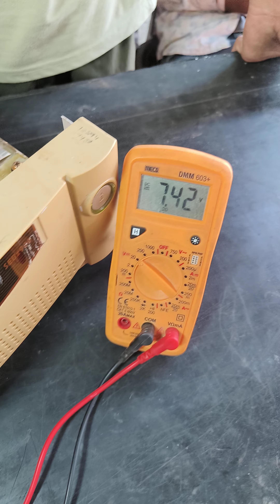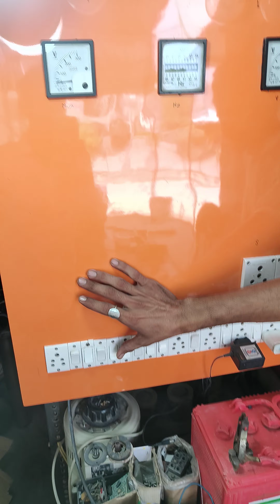MICROTEK SEBz900 VA NOT WORKING